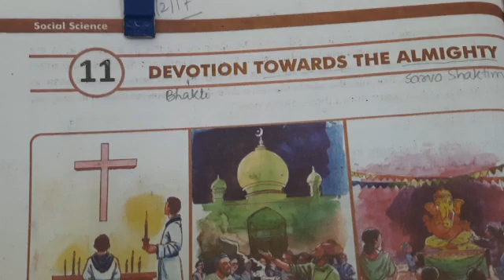STD :- 7 || Social Science || By Mukherjee sir || Upasana vidhyalay || 17/04/21